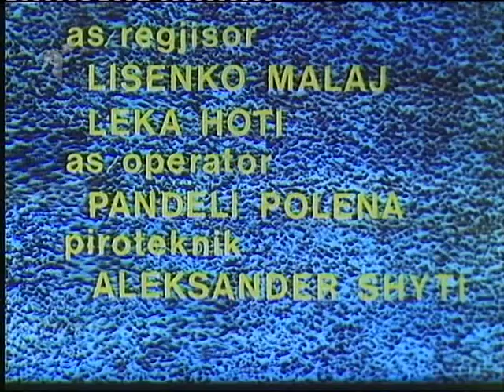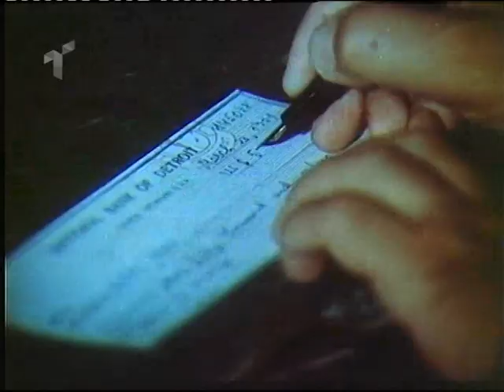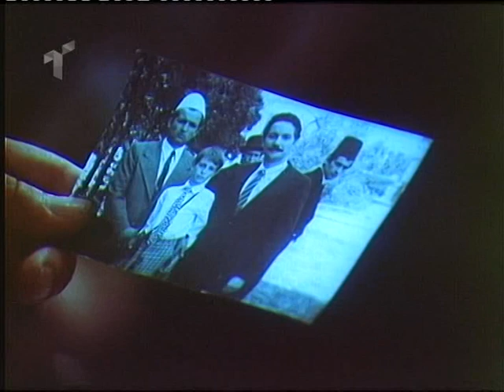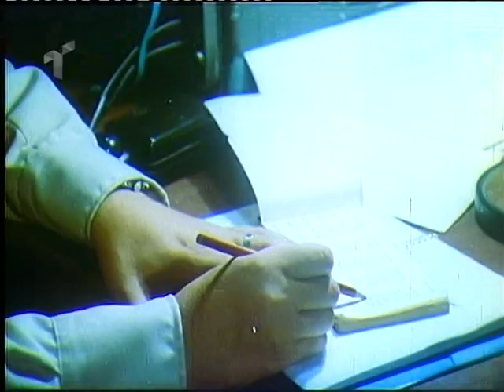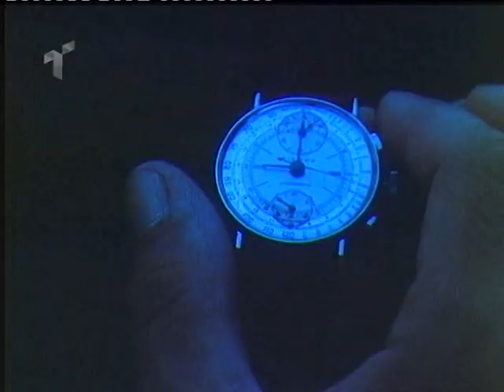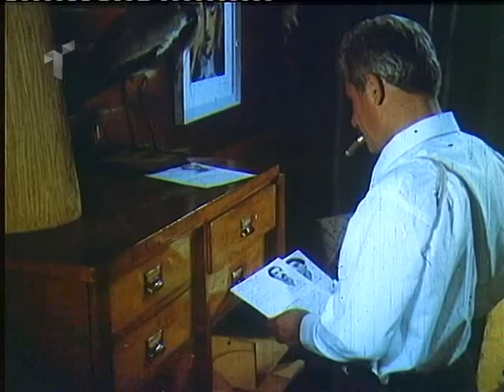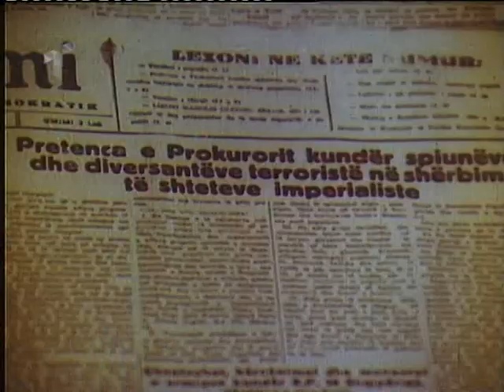Gracka 1983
Gracka
Përshkrimi: Dy prej oborrëtarëve të mbretit Zog rekurtohen nga agjenturat e huaja dhe futen ilegalisht në Shqipëri. Por banditët të mashtruar kapen dhe gjatë hetuesisë thyen. Kjo i shërben Sigurimit të Shtetit që organzion lojën për kapjen e njerëzve që hidhen në Shqipëri nga agjenturat e huaja.

Bashkëpunëtorë: Bardhyl Martiniani, Alush Shima, Nazmie Sula, Spiro Konduri

Aktorë: Llazi Serbo, Viktor Çaro, Mario Ashiku, Reshat Arbana, Vangjel Heba, Luan Qerimi, Guljelm Radoja, Fatos Sela, Gjon Kola, Kristaq Skrami, Vasjan Lami, Spiro Urumi, Anastas Kristofori, Elez Kadria, Luigj Gurakuqi, Binak Hatibi, Esat Kola, Ndrek Gjergji, Dervish Biba

Regjia: Saimir Kumbaro
Skenari: Neshat Tozaj
Muzika: Robert Radoja
Producent: Shqiperia e Re
Viti: 1983
Kohëzgjatja: 80 min